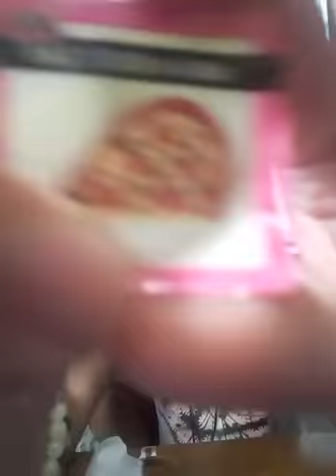UNBOXING LOL CHARM FIZZ!! (with Kaela Adriano_18) *throwback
VLOG CHANNEL!
LifeWithCheska Vlogs

About LifeWith CHESKA:

A Filipino that has high hopes with her dreams and aiming to get more friends on Youtube. Im not creating a Youtube channel just to be popular, just like I said earlier Im here for more friends :) so come on!